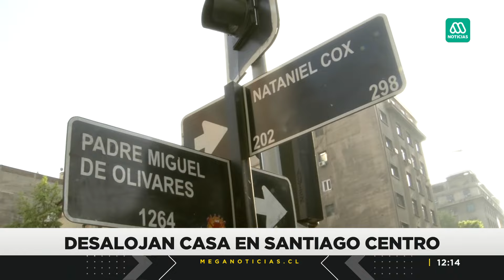Desalojan casa que era usada como discoteca clandestina: Había cajas de alcohol y hasta un DJ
En pleno centro de Santiago, y muy cerca del Palacio de la Moneda, se desalojó una casa que era utilizada como discoteca clandestina.